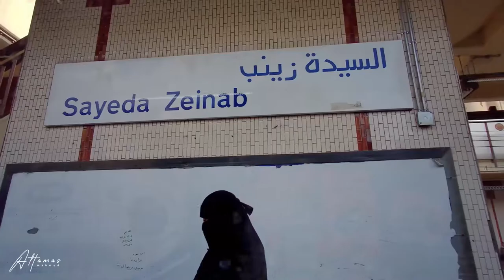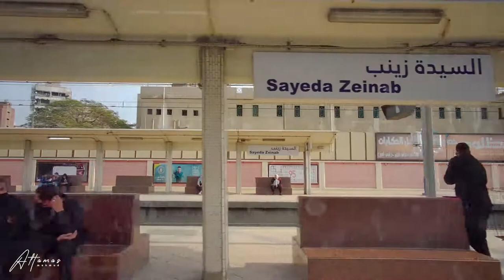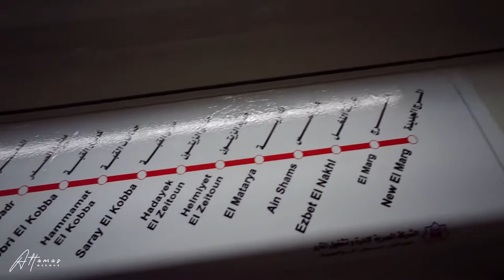Old Cairo Metro Rail Journey | Metro Rail in Egypt | Raw Video 1080p 60FPS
Image result for cairo metro rail description
This collaborative project is part of a regional development program: the Cairo metro is an urban rail network that serves the Egyptian capital beset with traffic congestion day and night. ... This was the first metro construction project on the African continent.